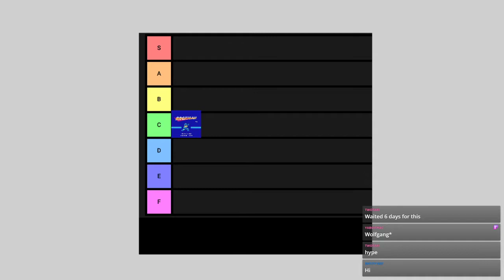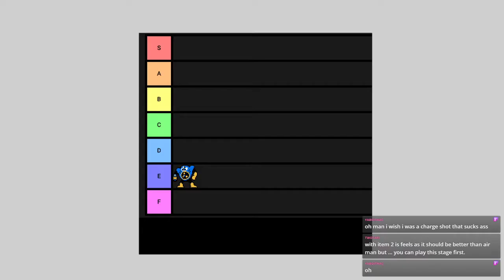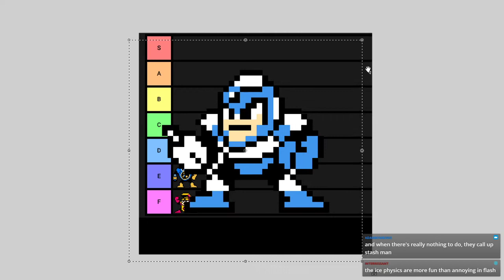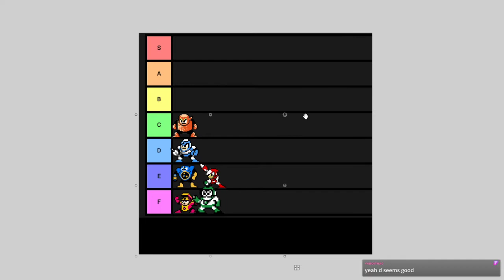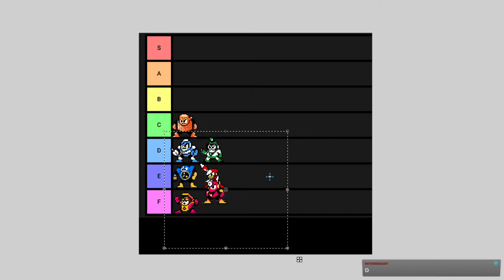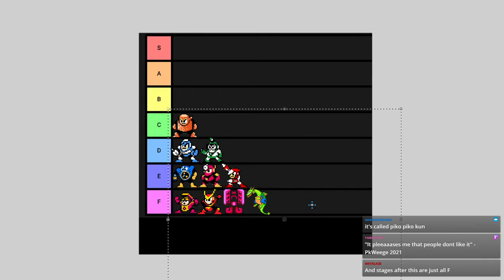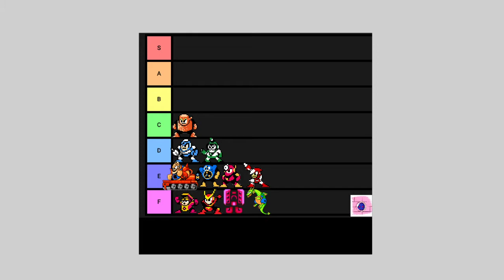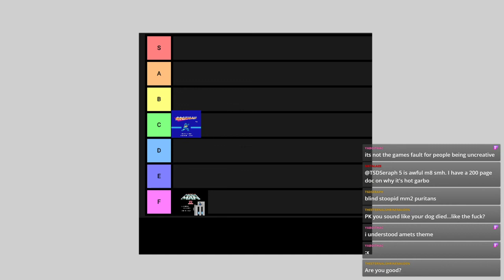A very Critical Ranking of Megaman 2